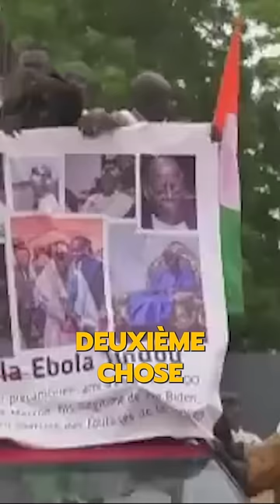Le Niger chasses l'armee Francaise